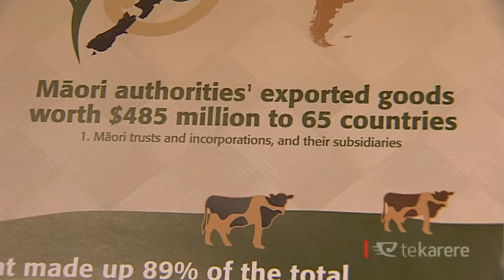US Presidential race: What relevance does it have for Māori?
It said to be the race for the most powerful position in the world. The US Presidential election is well and truly on with the staging of the first televised debate between Hillary Clinton and Donald Trump. But what relevance does the contest have for Māori?